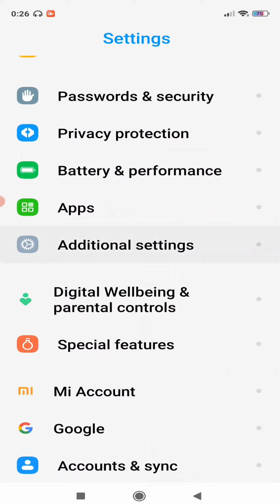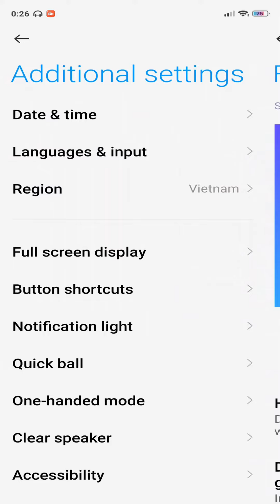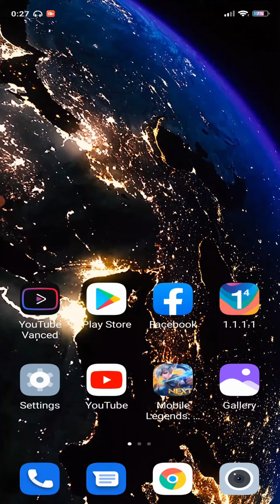Bật Tính Năng Cử Chỉ Màn Hình Tràn Cạnh Xiaomi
" Mobile Game TV " Xin Chào Các Bạn !
Thao tác vuốt dường như là một xu hướng thịnh hành trong suốt cả năm qua bên cạnh tai thỏ và việc loại bỏ jack cắm tai nghe. các thiết bị của Xiaomi cũng đã bắt đầu thay thế dần các phím điều hướng tiêu chuẩn của Android bằng các thao tác vuốt ngay trên màn hình.
Trong video mình đang sử dụng máy Xiaomi redmi note 9s, các bạn hãy theo dõi video để biết cách Bật Tính Năng Cử Chỉ Màn Hình Tràn Cạnh Xiaomi.